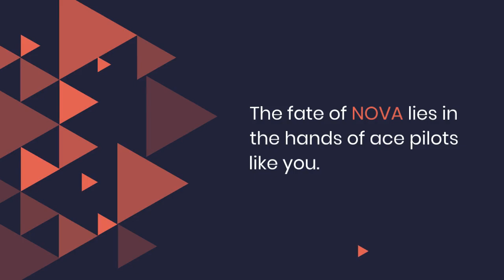Aero Attack - Rally and battle for humanity’s future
Embark on tasks across the entire planet NOVA – from outer space to lush forests, flowing rivers, vast oceans, and arid deserts!